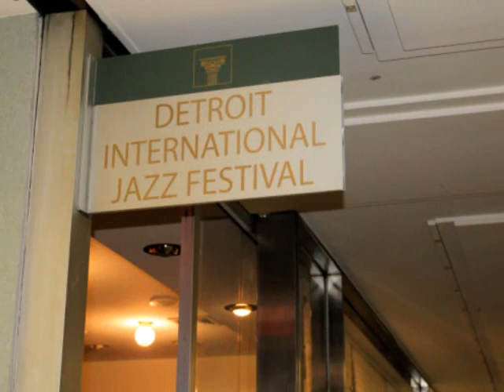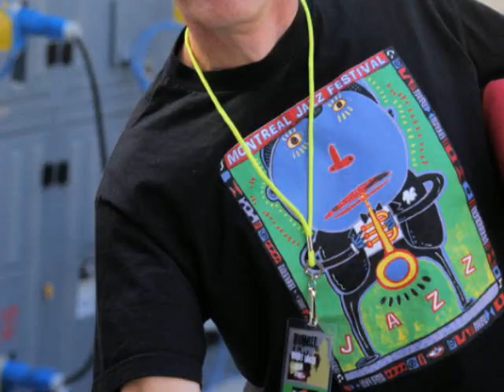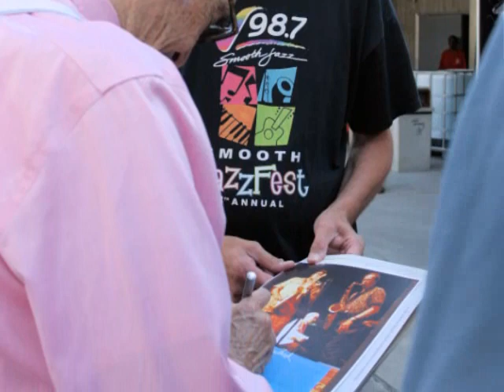International Jazz Festival wsg. Dave Brubeck Quartet, The Miracles, Marcus Belgrave by Dane Gussin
Featuring Dave Brubeck Quartet and
Marcus Belgrave and The Miracles and so much more
Photographer is Dane Gussin
Music is the Courtesy of:
Bobby Militelllo